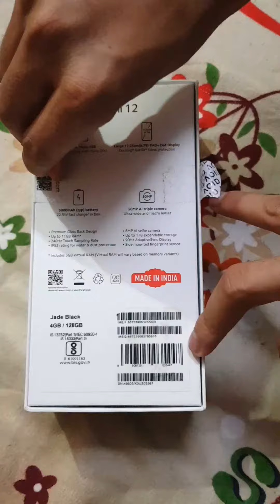Redmi 12 Unboxing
Redmi 12 5G / Redmi 12 5g unboxing video / Redmi 12 5g review /